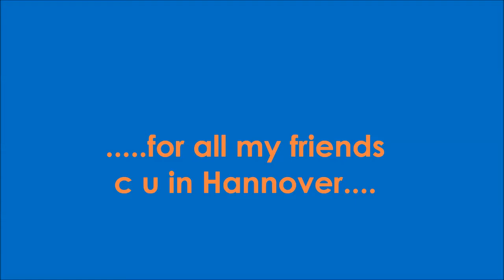Hypancistrus sp. L401 male with fry 3days old